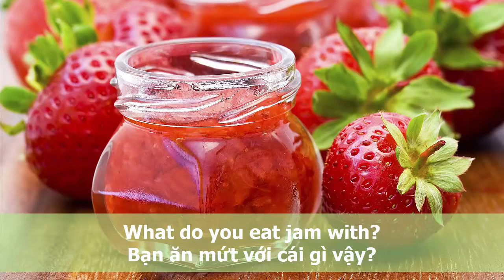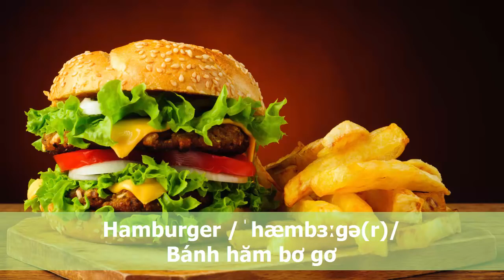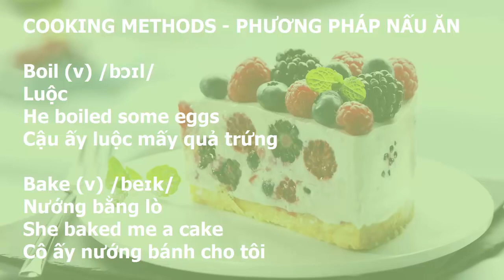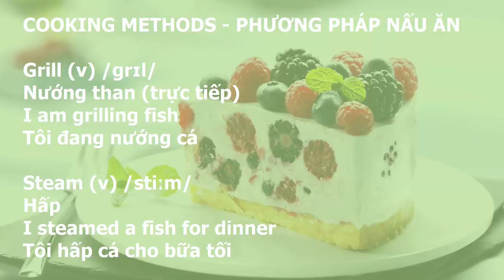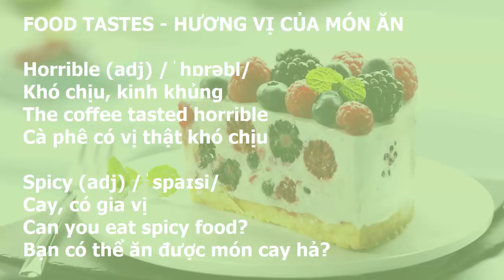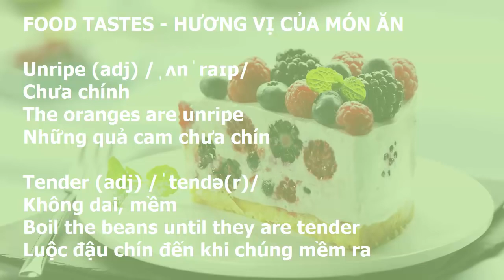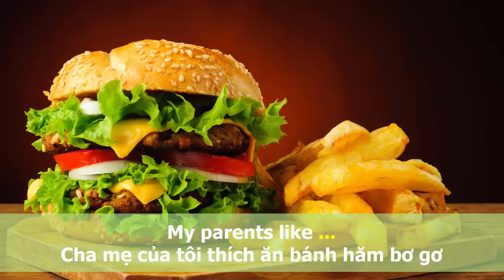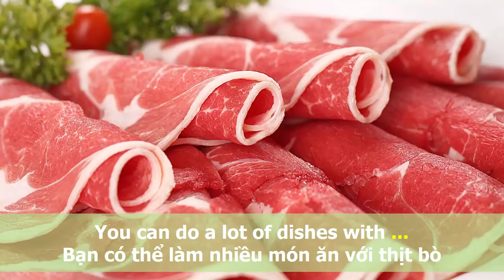Từ vựng tiếng anh về thức ăn, thực phẩm